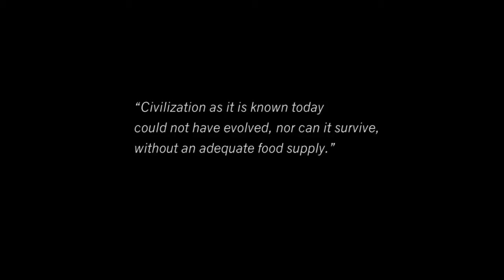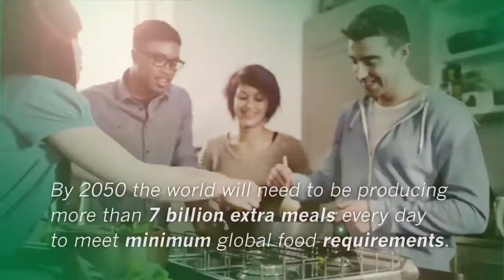Representing the best of the plant science industry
From lab to farm to plate, the plant science industry makes modern agriculture possible. Continued agricultural innovations will help Australian farmers meet the challenges of sustainably producing the food, feed and fibre needed for a growing population.